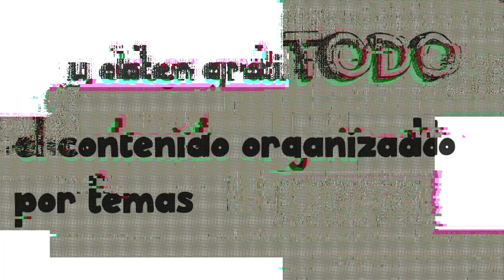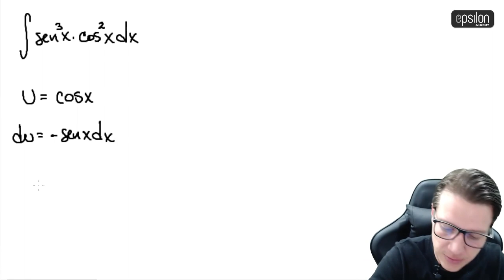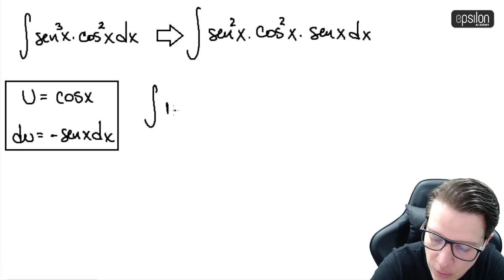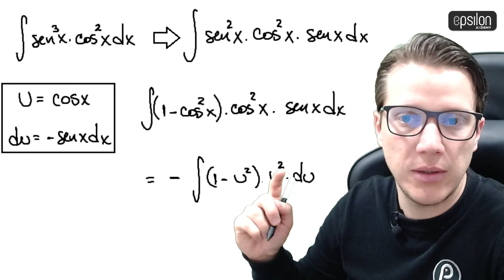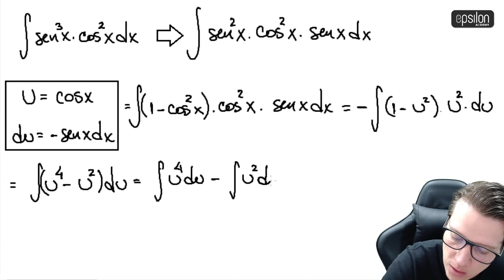🐘 INTEGRAL #22 🔥🚀 integración calculo_integral